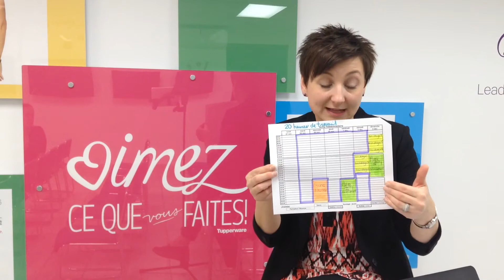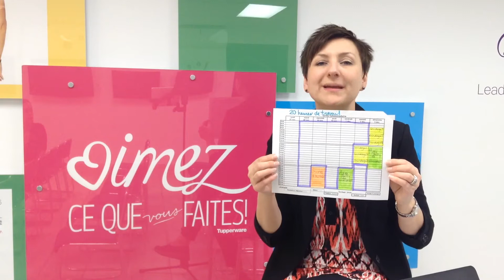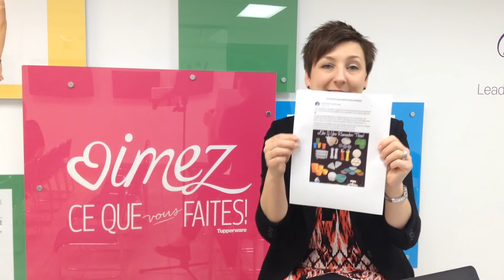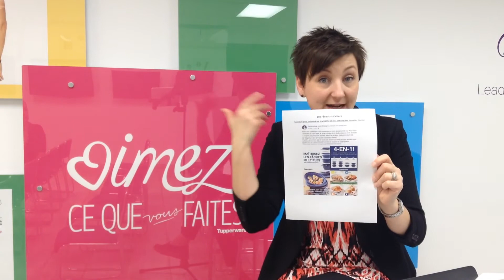Les rendez-vous sont partout avec Julie Chayer